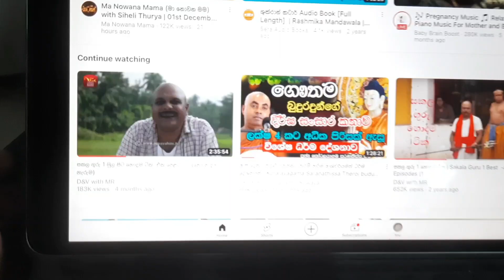මාව සතුටින් තියන මගේ පුරුදු 10 ඔයාටත් | 10 habits for happy life | Ino's Life | Sinhala